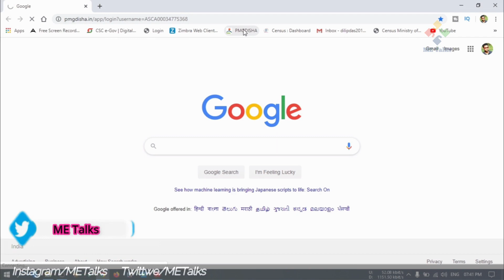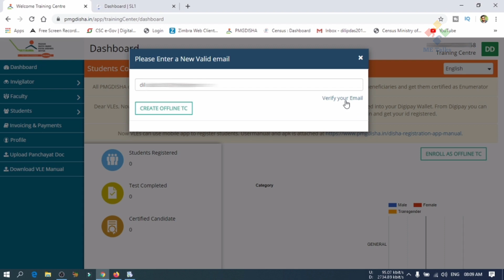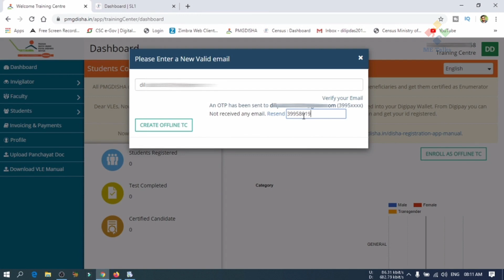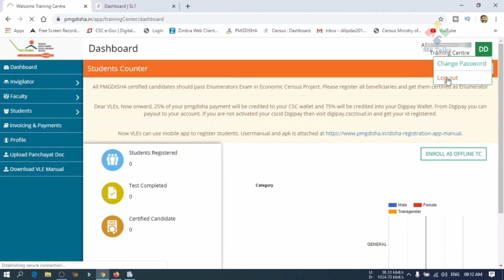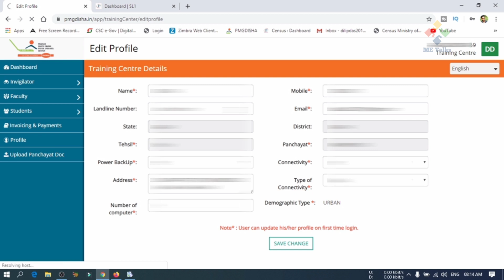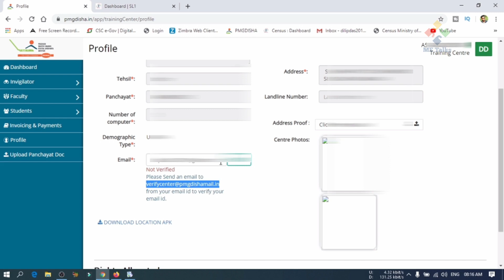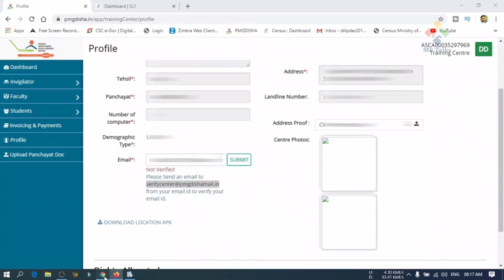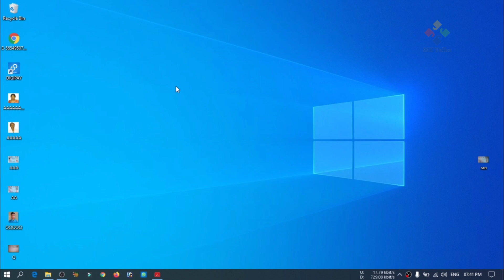How To active or Verify PMGDISHA Center Account|Unable to register Student|Add student Not Available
Hello Friends!!!